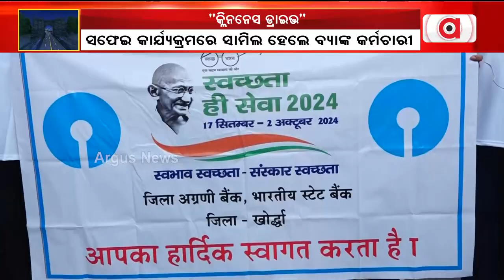SBI ଭୁବନେଶ୍ବର ଶାଖା ପକ୍ଷରୁ ସ୍ବଚ୍ଛତା ହିଁ ସେବା ଅଭିଯାନ || SBI Swachhata h seva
ଷ୍ଟେଟ ବ୍ୟାଙ୍କ ଭୁବନେଶ୍ବର ଶାଖା ପକ୍ଷରୁ ସ୍ବଚ୍ଛତା ହିଁ ସେବା ଅଭିଯାନରେ "କ୍ଲିନନେସ ଡ୍ରାଇଭ" କାର୍ଯ୍ୟକ୍ରମ ଆୟୋଜିତ  ହୋଇଯାଇଛି ।